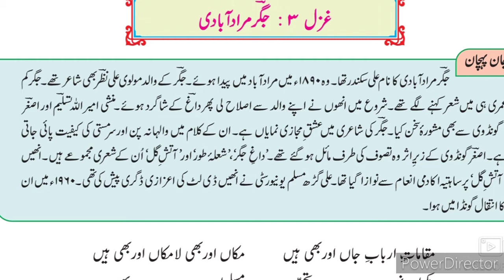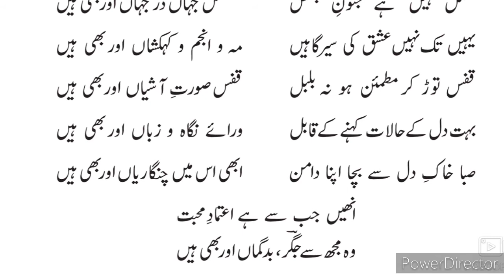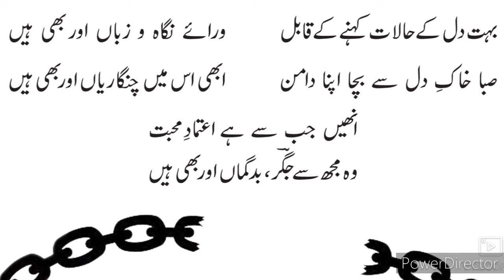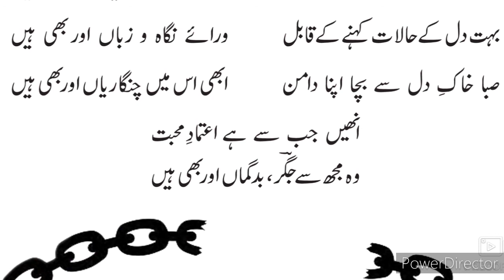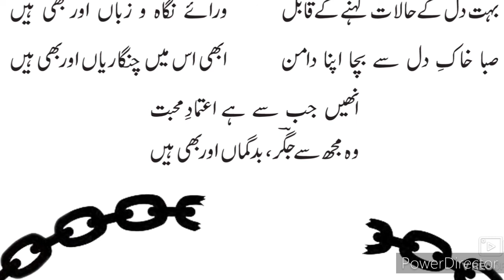12th Urdu Nazm 3 Gazal Jigar Muradabadi ll بارہویں جماعت اُردو غزل 3 جگر مراد آبادی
This video gives you complete information about the poem Nazm 3 Gazal Jigar Muradabadi Urdu Medium Urdu New Syllabus Arts Science Commerce faculty HSC state board۔ Urdu medium channel by sir Abdul Sattar Khan provide quality online education for students of 12th class Urdu New Syllabus Arts Science Commerce faculty New۔
12th Urdu Medium Urdu new syllabus Urdu State Board Maharashtra
12th Urdu Question Answer State Board